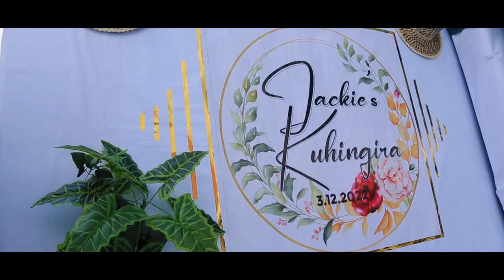Jackie introduces Steven